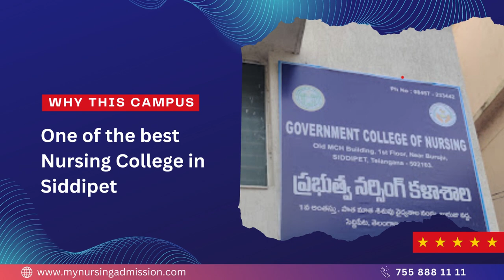Government College of Nursing - siddipet | Nursing Colleges in Telangana | mynursingadmission.com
Government College of Nursing is located at Siddipet in Telangana. The college was established by the Telangana government in the year of 2022. The college offers 4 year BSc Nursing course. Nursing is a profession that offers lifetime job security. The college faculty is student friendly and also have spacious classrooms,  hostel, canteen and library, laboratory, computer lab.  The Telangana Finance and Health Minister MR. T Harish Rao lay the foundation stone for the construction of the college. Nursing is a profession that offers lifetime job security. The college provides best classes and good teachers who helps the students to achieve their goals in a better way.